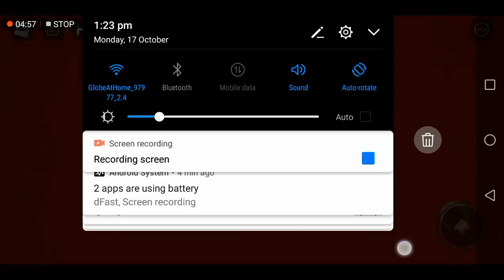doors but bad